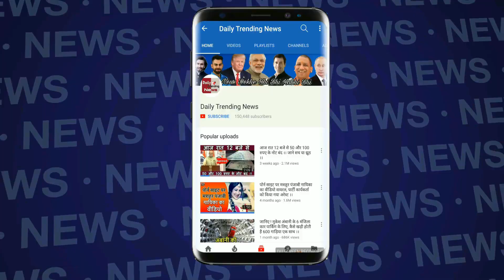Bigg Boss 12 : Surbhi And Somi Joking Comments On Deepak Thakur | Day 45 | BB 12